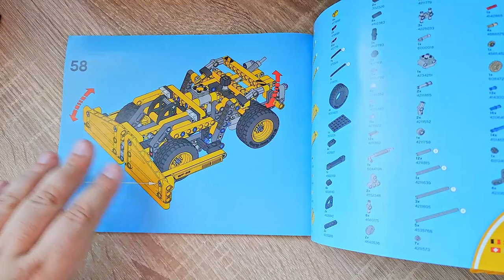Auch nach 7 Jahren noch viel Spaß auf der LEGO Baustelle? LEGO Technic 42035 Muldenkipper Review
Hallo liebe Freunde der gepflegten Klemmbaustein Baukunst. In diesem Video geht es um ein Set von LEGO... aber aus 2015! Was kann der Klemmbaustein Muldenkipper aus der LEGO Technic Reihe? Welche Steinequalität erwartet uns?! Viel Spaß dabei :).

Das Set bei Amazon (NICHT kaufen, viel zu teuer!):

KAUFTS GEBRAUCHT :)